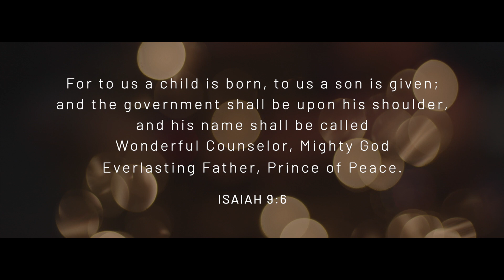The Christmas Tree